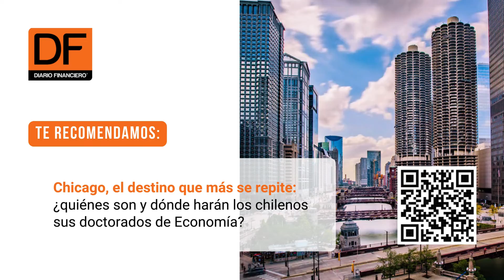DF AM | Te contamos las 5 noticias que debes saber a esta hora